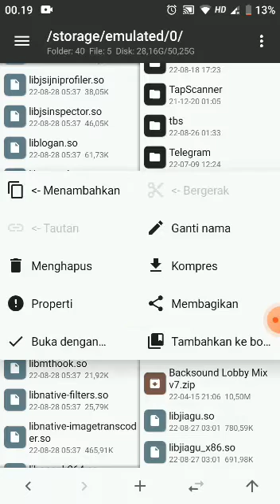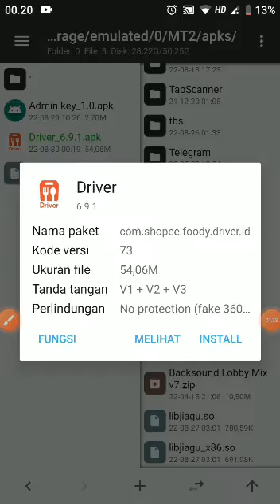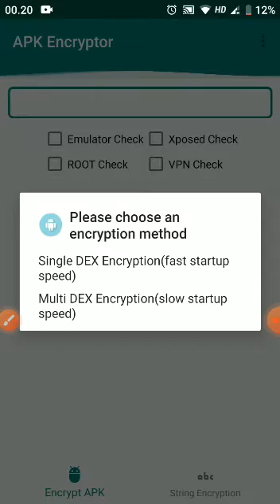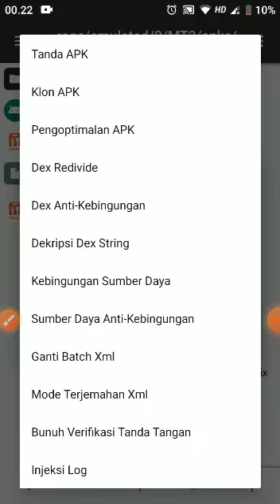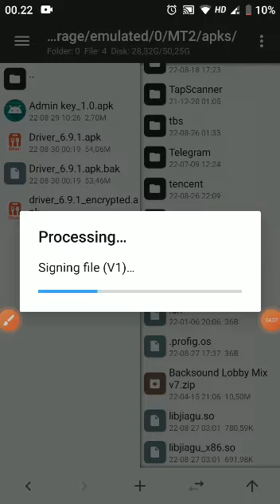How to Encrypt Any || Apk With 360加固 (360 Jiagu)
easy way
encrypt jiagu
360加固 (360)

Fake jiagu 360加固 (360)
not using the website

check and see the method
very easy and
good luck